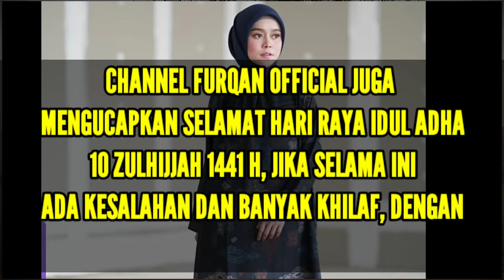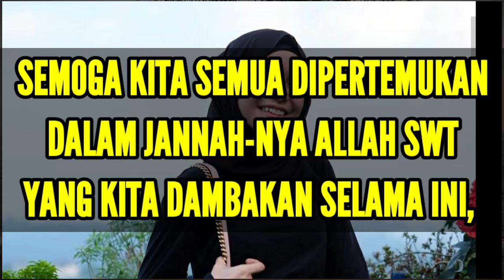LESTY DAN RIZKY BILLAR MENGUCAPKAN SELAMAT HARI RAYA IDUL ADHA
LESTY KEJORA DAN RIZKY BILLAR MENGUCAPKAN SELAMAT HARI RAYA IDUL ADHA, MOHON MAAF LAHIR BATIN...